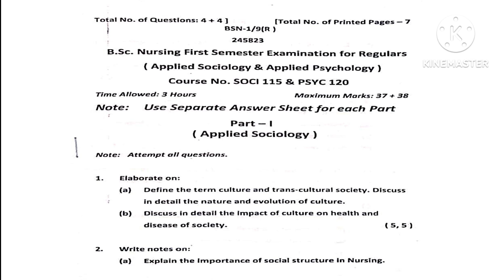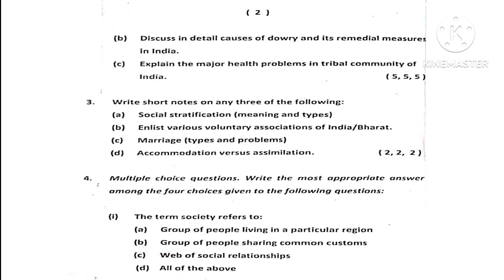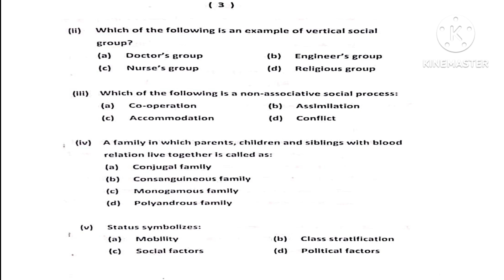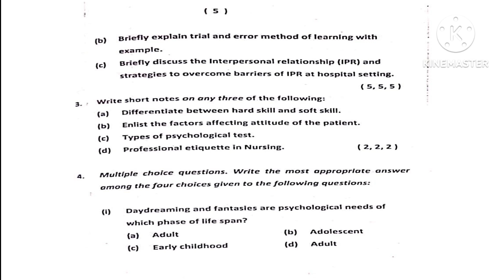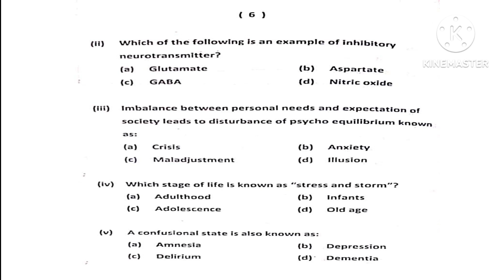Jammu University BSc Nursing 1st sem Previous Year Q paper of Applied Sociology & Applied Psychology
Jammu University Sociology and Psychology paper
Applied Sociology and Applied Psychology previous year paper university of Jammu
BSc Nursing papers Jammu University
-Jammu University paper pattern
 - Jammu University  BSc Nursing papers
 -Semester Exams papers Jammu  University
 * Previous Year Papers BSc Nursing Jammu University
 *Jammu University Nursing Question Papers
 * BSc Nursing Jammu University Semester 1 Papers
 * BSc Nursing Jammu University Semester 2 Papers
 * BSc Nursing Jammu University Semester 3 Papers
 * BSc Nursing Kashmir University Semester 4 Papers
 * BSc Nursing Jammu University Semester 5 Papers
 * BSc Nursing Jammu University Semester 6 Papers
* Bsc Nursing Anatomy and physiology paper
 * BSc Nursing Fundamentals of Nursing paper
 * BSc Nursing Medical-Surgi
cal Nursing paper
 * BSc Nursing Community Health Nursing paper
 * BSc Nursing Pediatrics Nursing paper
 * BSc Nursing Obstetrics and Gynecology Nursing paper
 * BSc Nursing Mental Health Nursing paper
The Nursing academy
JK Papers
Nursing benchers